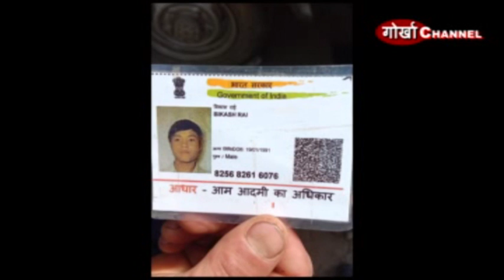GORKHA CHANNEL NEWS 24 JAN 2019 KPG